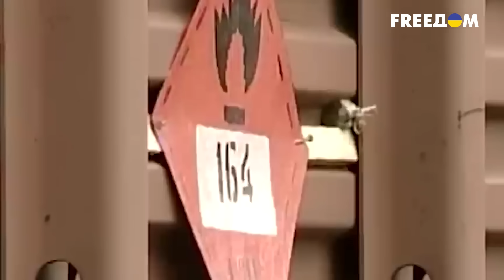💥ВЗОРВУТ мир вместе?! США бьют тревогу из-за сотрудничества КНДР и России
Россия может передать КНДР ядерные технологии и программы баллистических ракет. Об этом сообщил государственный секретарь США Энтони Блинкен. По его словам, в обмен на военную помощь рф может поддерживать северокорейские ракетные программы, ядерные технологии и возможности космических запусков.  Детали —  в сюжете.